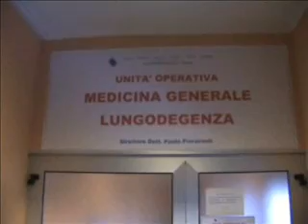Natale in ospedale: il menu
di Nicolò Cerboncini e Andrea Franceschi De Marchi
Pubblicato il 16 dicembre 2007